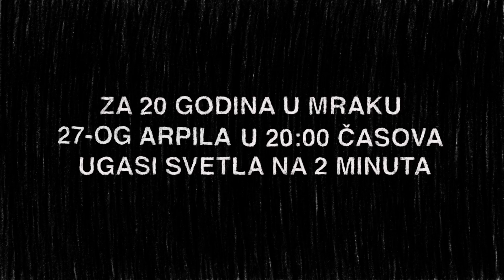U TAMI NESTALIH LICA - 27. aprila 2020 @ 20:00, na 2 minuta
20 godina članovi porodica nestalih tragaju i nadaju se da će sudbina njihov najmilijih biti rasvetljena.

20 godina nestrpljivo čekaju na istinu ali i na pravdu za zločine počinjene nad njihovim članovima porodica.

20 godina članovi porodica kao i kosovsko društvo se susreću sa institucionalnim zanemarivanjem rešavanja pitanja nestalih osoba.

Neformalna koalicija NVO-a koja se sastoji od: Resursnog Centra za Nestala Lica, Inicijative Mladih za Ljudska Prava Kosovo, Integra, Centra za Humanitarno Pravo Kosova i forumaZFD - Kosovskog programa; organizuju akciju povodom obeležavanja Nacionalnog Dana Nestalih iz poslednjeg rata na Kosovu.

27. aprila 2020, u 20 časova, organizatori pozivaju sve građane Kosova da na 2 minuta ugase svetla u svojim domovima. Sa 2 minuta tame u našim porodicama, poistovetićemo se sa bolom i tamom sa kojom porodice 1,644 nestalih osoba žive već 20 godina.

Zato, u danu kao što je ovaj, mi ih nećemo zaboraviti. Nastavićemo da tragamo za njima i da ih se sećamo, zato što su oni deo nas.

Nastavićemo da zahtevamo od Vlade Kosova pravnu i moralnu odgovornost za rešavanje pitanja nestalih osoba a od kosovskog društva kolektivnu odgovornost da nikada ne zaboravi.

IN THE DARKNESS OF MISSING PERSONS
27. April 2020 @ 20:00 for 2 minutes (Kosovo-wide)

For 20 years, family members have been searching and hoping for the clarification of the fate of their loved ones.

For 20 years, they have been anxiously awaiting the truth, whilst also seeking justice for the crimes committed against their family members.

For 20 years, family members and Kosovo society have been facing institutional negligence in clarifying the issue of missing persons.

An informal coalition of NGOs consisting of Kosovo Missing Persons Resource Centre, Youth Initiative for Human Rights Kosovo, Integra, Humanitarian Law Center Kosovo and forumZFD Kosovo, are organizing an action to mark the National Day of Missing Persons from the last war in Kosovo.

On 27 April 2020, at 20:00, the organizers invite all citizens of Kosovo to turn off the lights in their homes for 2 minutes. By experiencing two minutes of darkness in our homes, we may empathize with the pain and darkness in which the relatives of 1,644 missing people from the war in Kosovo have been living for 20 years now.

Therefore, on this day, like every other day, we will not forget them. We will continue to look for and remember our missing persons, because they are part of us.

We will continue to demand from the Government of Kosovo to uphold the legal and moral responsibility it has to resolve the issue of missing persons, while to the Kosovar society we will demand the collective responsibility it has to never forget.